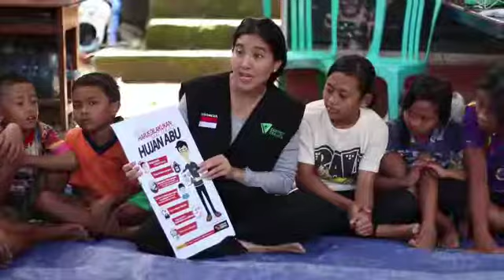Sekolah Ceria Pengungsi Gunung Agung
" Kalau dibawa perasaan perasaan sudah pasti hanyut. Tapi bukan itu tujuan kita" (Olivia Zalianti, Public Figure)

Ketegaran dan kesabaran adalah kekuatan bagi pengungsi di Bali untuk terus bertahan. Bersama tim respon Dompet Dhuafa,  simak aksi kerelawanan Olivia Zalianti berikut ini